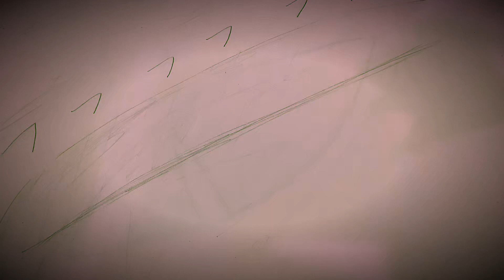Godzilla vs The Storm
Music: Wither Storm Final Battle by Antimo & Welles from Minecraft: Story Mode